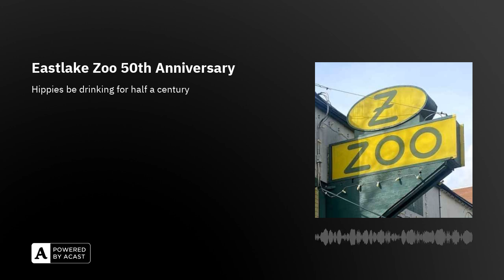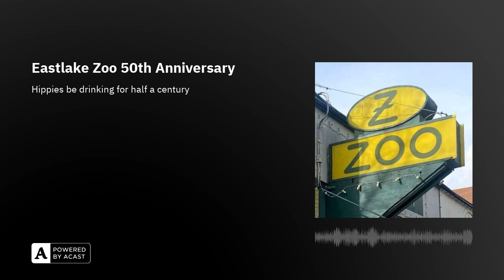Eastlake Zoo 50th Anniversary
Has it really been 2 1/2 years and 3 DLSD seasons since we've recorded at the Zoo? And has it really been 50 years since a bunch of hippies bought a bar just so they'd have a place for the softball team to drink for free? Yup. In this very special episode, we join the Zoo crew to celebrate their 50th anniversary. But the history doesn't stop at [checks sliderule] 1974 because these dive bar vibes go all the way back to 1934 - even earlier if you wanna shop a convenience store. Recorded live at Eastlake Zoo Tavern on 05/16/2024.

Follow the Dim Lights & Stiff Drinks podcast on Facebook (DLandSD), Twitter (@divebarsseattle), YouTube, and Instagram (seattle_dive_bar_podcast).

Check out the Dim Lights & Stiff Drinks podcast website (dimlightspodcast.com) for more details and additional episodes.